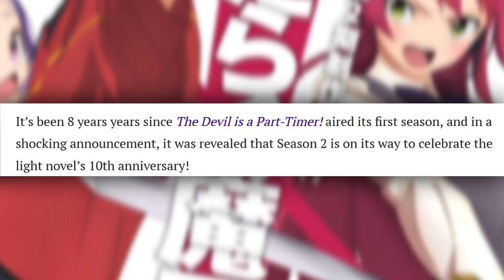The Devil is a Part Timer Gets a Season 2 Announced After 8 Years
Long before I was really a YouTuber... The Devil is a Part Timer came out. It aired back in Spring of Anime 2013 and its been almost 8 years since then. For its 10th Anniversary of the Light Novel... Season 2 of the series has been announced. We got a trailer and found out the original cast is returning.

For any fellow Chibit that wants to send something:
205 Doug Luna Road, 38587, Walling, TN